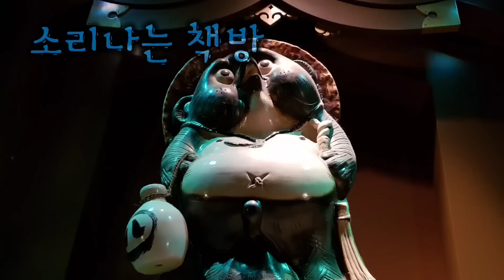아들 장례식장에 찾아온 범인, 부처상의 비밀 등 [배작가의 미스테리 싸롱] 소리나는 책방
저주 부적 (기묘한 이야기) 00:00
기이한 지팡이 (기묘한 이야기) 04:21
부처상의 비밀 (기묘한 이야기) 06:52
아들 장례식장에 찾아온 범인 (무서운 이야기) 10:15
설산 실종 (무서운 이야기) 12:57
영화관 귀신 (기묘한 이야기) 15:26

주 3회 이상, 순수 창작물을 소리, 글, 영상으로 전합니다.

글 & 진행 : 배작가
영상편집 및 자막 : 스컬리

👍좋아요 버튼 옆, ❤️THANKS 버튼을 누르셔도 됩니다.

🚩소리나는 책방 전자책 구입처
- 리디북스, 교보문고, 예스24, 알라딘 등
스님과 여우제자(공포 미스테리 단편선)
밤만 계속되는 마을(공포 미스테리 단편선)
여우섬의 복수(공포 미스테리 단편선)
천국의 살인자(공포 미스테리 단편선)
남자 없는 외딴섬(공포 미스테리 단편선)

그 외 배작가의 전자책들
인간의 아이를 키우게 된 도깨비, 저승사자의 신부, 영혼을 찍는 사진기 등 다수